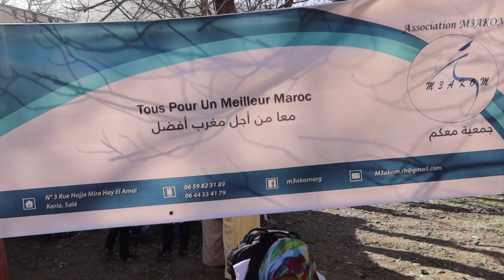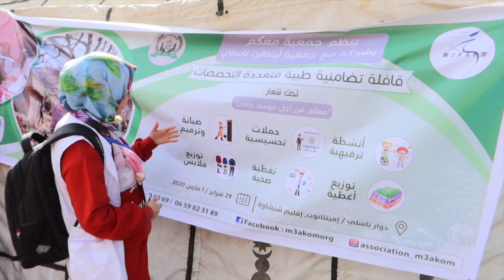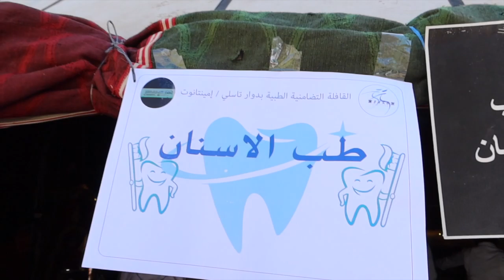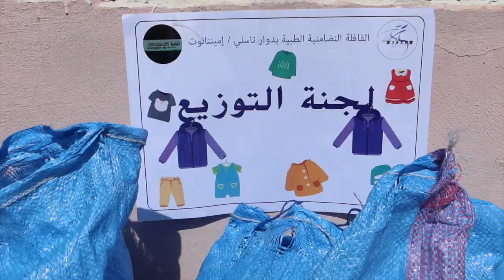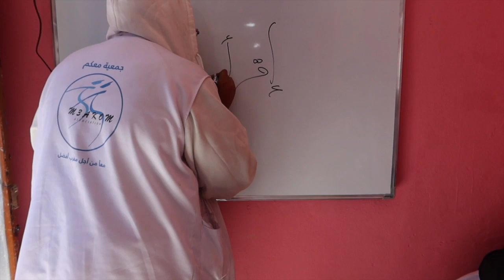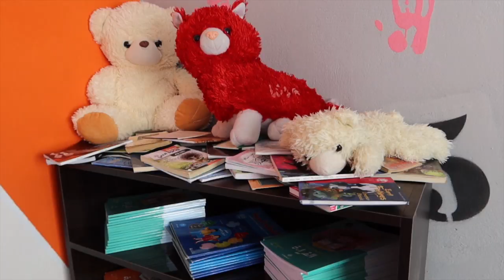عيشوا معنا مغامرة التطوع لمنطقة بعيدة بالمغرب / volunteer travel ♥️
Vlog 1 : سافرت لمنطقة بعيدة بالمغرب للتطوع / volunteer travel
تفاصيل 👇
 قافلة تضامنية بدوار تاسلي، جماعة لالة عزيزة، قيادة سكساوة، دائرة إمينتانوت إمينتانوت، إقليم شيشاوة، جهة مراكش آسفي.
* الزمن : 28،29 فبراير 01 مارس 2020.
* الجمعية المستقبلة : جمعية آيتامتن تاسلي.
*الجمعية المنظمة : جمعية معكم